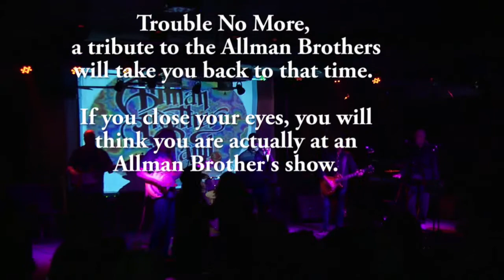Trouble No More, A Tribute to the Allman Brothers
Trouble No More is an Allman Brothers Tribute Band out of Memphis Tennessee. The band is made up of some of the top players in Memphis who have focused on the Allman Brothers songs from the early 70's when Duane was with the band.